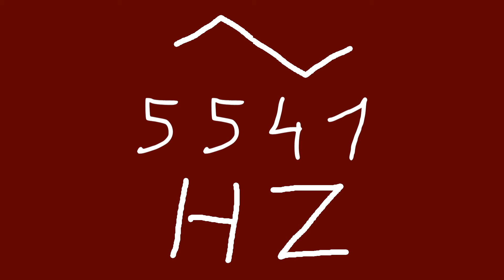5541 hz triangle